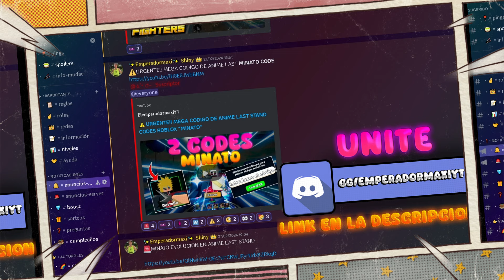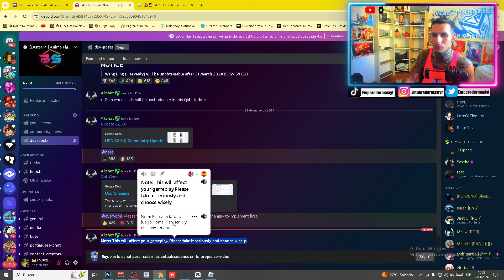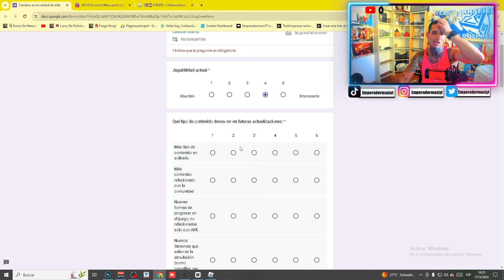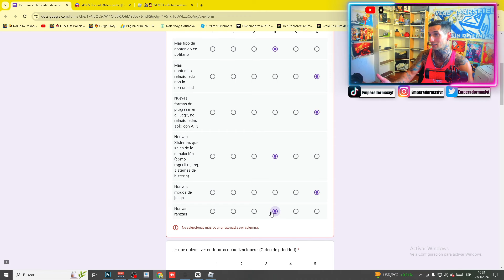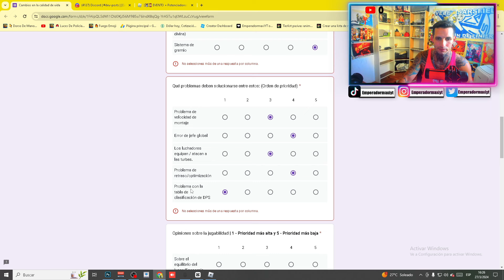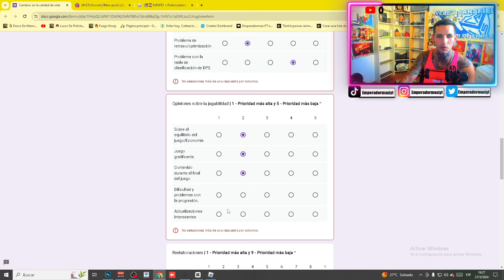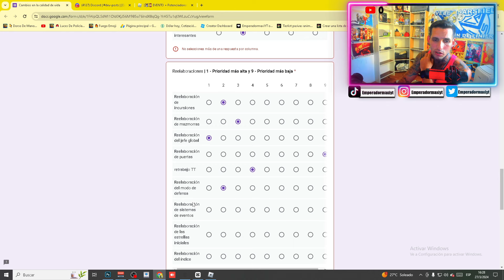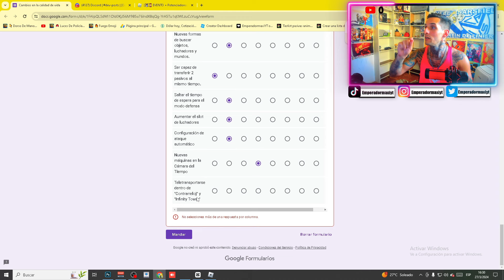🚨IMPORTANTE!! DEBES COMPLETAR ESTO EN ANIME FIGHTERS ROBLOX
Buenas amigos, tenes que completar esto en anime fighters roblox

🔴 ROBLOX 🔴